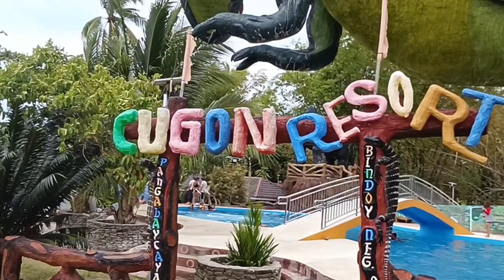FAMILY BONDING | VLOG